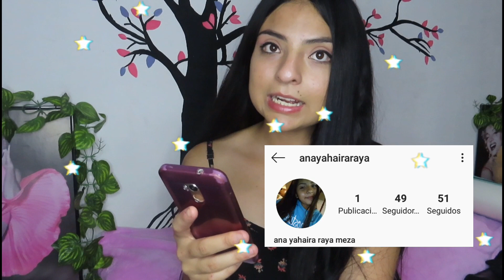¿QUE HAY EN MI MOCHILA? - Escuela de Belleza 💄